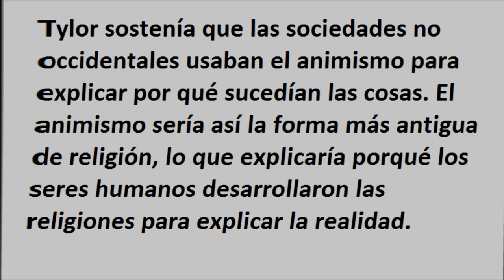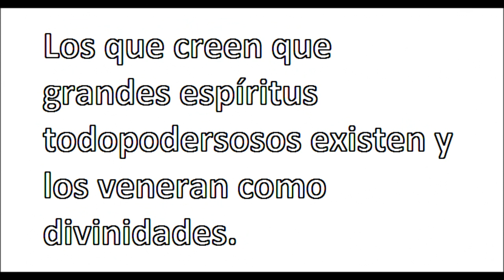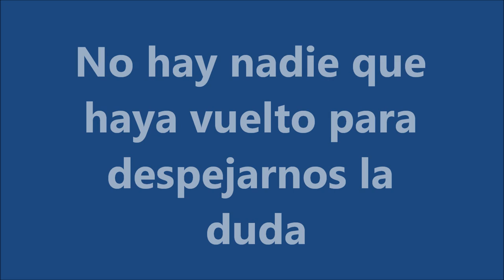Teoría Animista de la religión